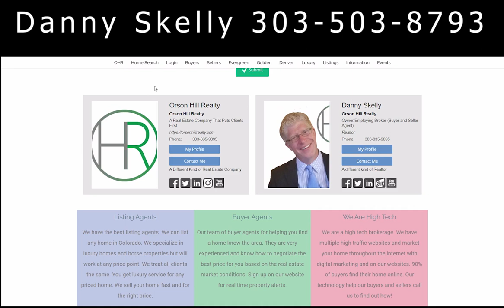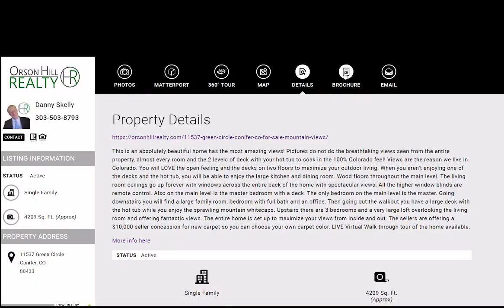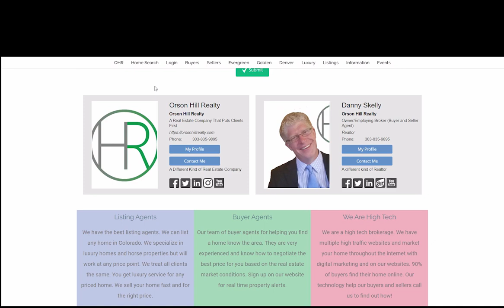Idaho Springs Real Estate Orson Hill Realty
Conifer   Real Estate  Orson Hill Realty

 Real Estate  Top Real Estate Agents   Real Estate Broker Denver Colorado

Who are the top real estate agents in Evergreen Colorado

30792 Southview Dr. # 110 A
Evergreen, CO 80439